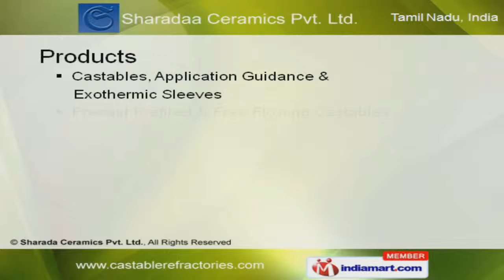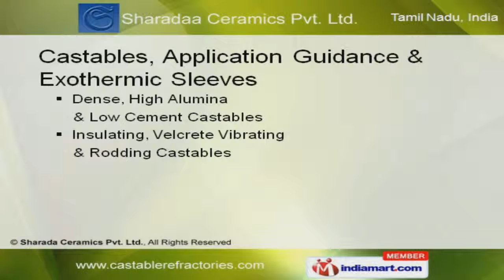Castable Refractories by Sharada Ceramics Pvt. Ltd., Chennai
Welcome to Sharada Ceramics Private Limited, Manufacturer and Exporter of Cast able Refractories and Allied Insulating Material. We are an ISO 9001, DNV, BIS and ASTM certified company, established in 1989 at Chennai. East, Middle Africa and East Europe are some of our major markets. Our products are approved by Engineers India, Mecon and Holtec. We offer a wide variety of Castables, Application Guidance and Exothermic Sleeves. Our company specializes in offering Castables, Application Guidance and Exothermic Sleeves. We also provide Precast Prefired Free Flowing Castables that are widely acclaimed in the market. We present a unique range of Application Procedure and Installation Instructions. Bricks and Calcium Silicate Blocks from RV Refractories offered by us are a class apart. Our Castables Refractories from Industry Focus and Reference are available at industry leading prices.